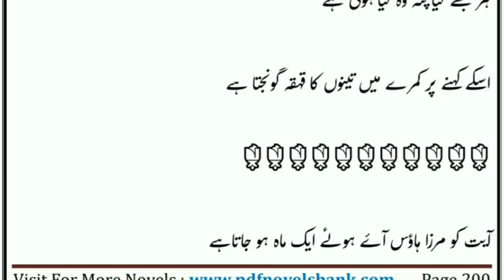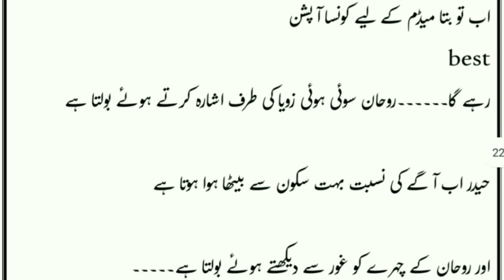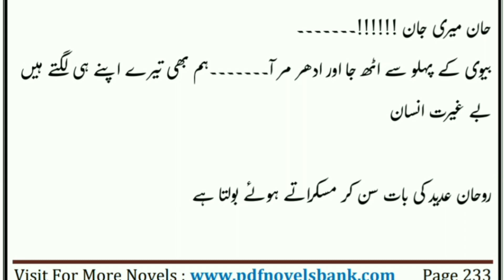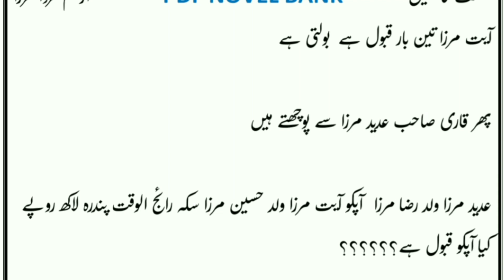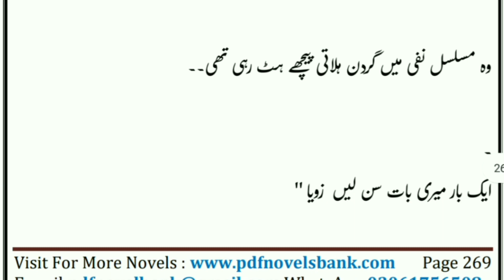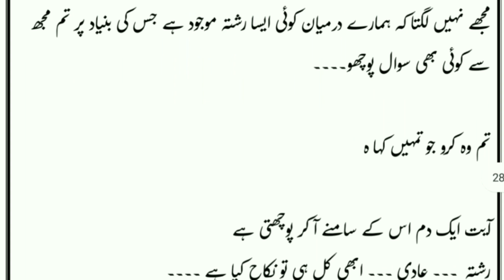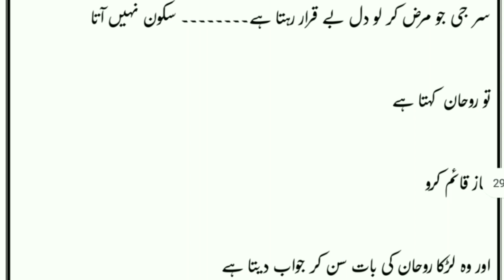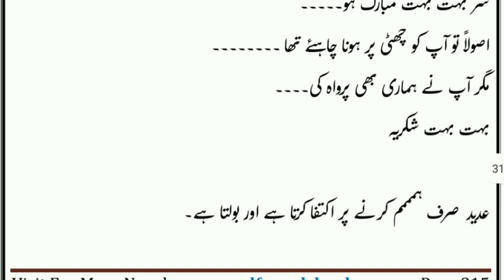Qismat ka khail Novel By Farwa Mirza Part 2 | Romantic Novels Reading | Urdu Novels audio book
Qismat ka khail Novel By Farwa Khalid | Romantic Novels Reading | Romantic Urdu Novels | Urdu Novels audio book | Urdu Novels | Romantic Novels

I provide you moral stories in urdu at daily basis, nd also Emotional Stories, Moral Stories in urdu Hindi, Urdu Novels and Much More.

I Declared That All The Slideshow Belong To Me. The Photos Are Taken From Google image Search and Using The Advanced image search option. All Image Were Fairly Used During The Making Of This Video Education Purposes. We Do Not Mean To Victimize Emotionally.

I am neither a poet nor a writer, I'm simply Narrater.
I just Present the Magical Words In My Own Way in my Own Style💞.

Note:
1: This Video has no negative impact on the original work ( it would actually be positive for them).
2:This video is also for teaching purpose.

Urdu Novels
Urdu Romantic Novels
Romantic Novels
Sundas sheikh Novels
Islamic Story
Historical Story
Urdu kahaniyan
Novels By Areej Shah
Romantic urdu novels
Sundas Sheikh Novels
iqra shah novels
Areej Shah Romantic Novels
Sabaq Aamoz Kahaniyan